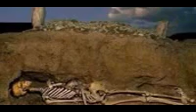Muhteşem ilahi Ölüm Ansızın Bulur Seni